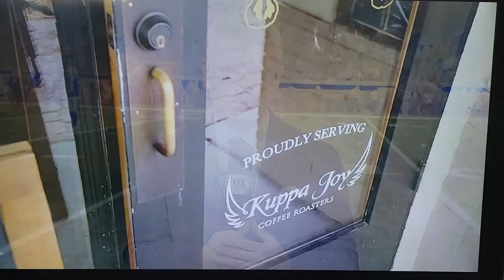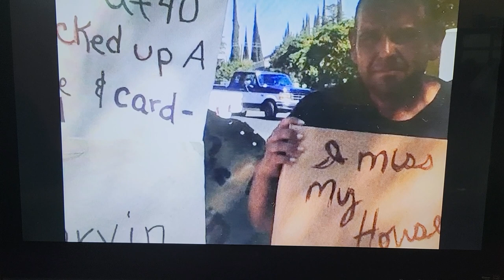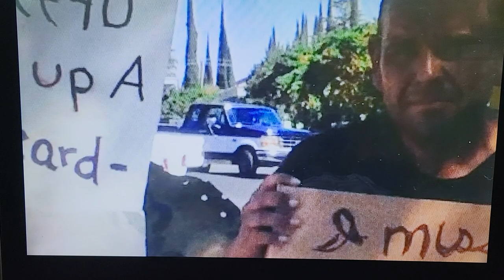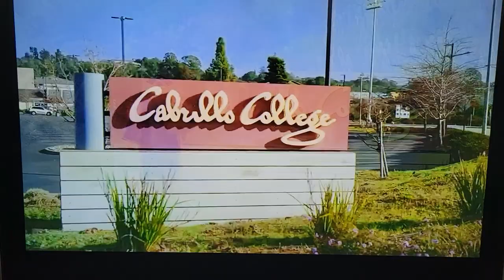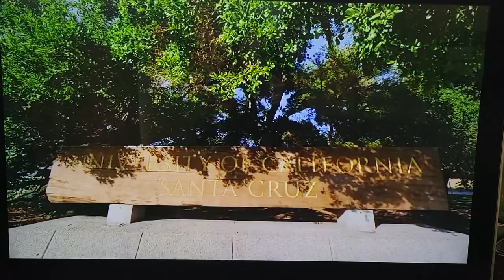Kuppa Joy NFL Pregame Story of Service - Zack Follett and Tommy Alejandrez